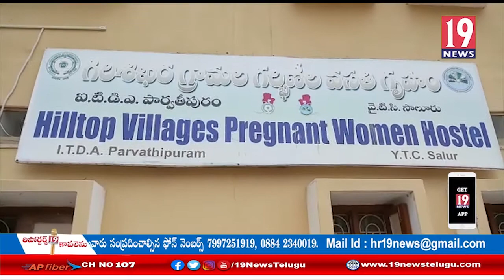సాలూరు పట్టణంలో ఐటీ డి ఎ ప్రవేశపెట్టిన గర్భిణీ వసతి గృహాలకు కరోనా సెగ - విజయనగరం జిల్లా